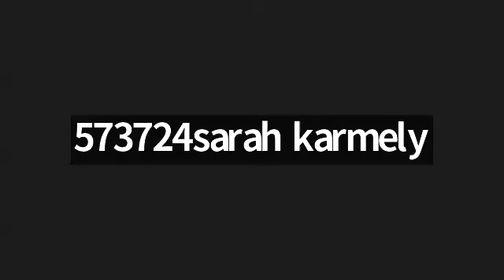Shavuot and Matan Torah | Halacha and Chassidus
Rabbi Yosef Shusterman is a renowned halachic expert and authority in Jewish laws. He is the Rav of the Chabad community in Los Angeles. He is a member of the Vaad Rabbonim Lubavitch and sits on the Bais Din. Because of his knowledge of complex and difficult halachos, he receives halacha question from all over the world.